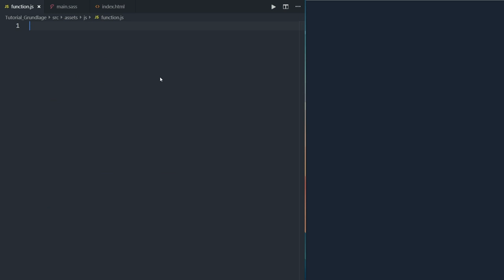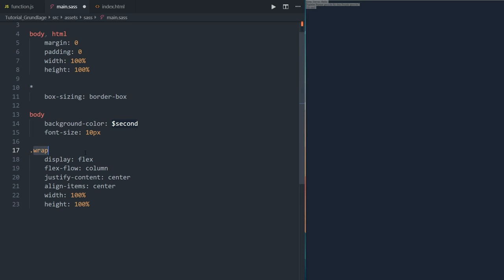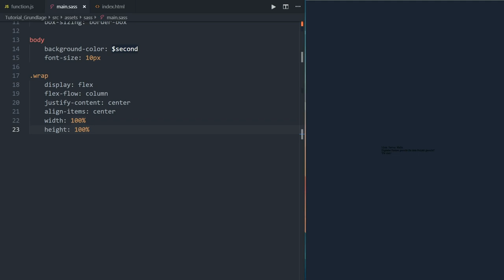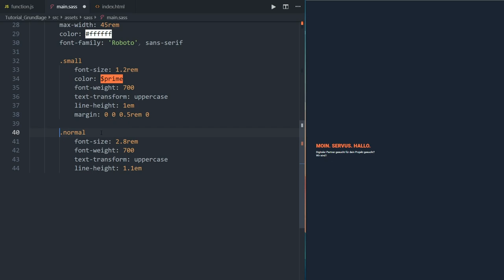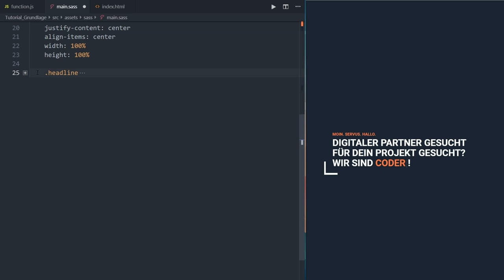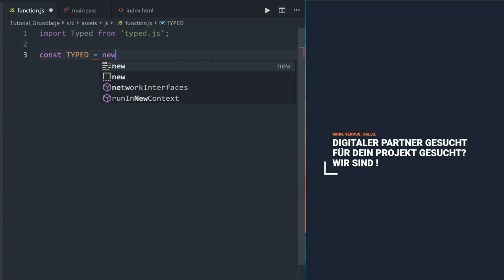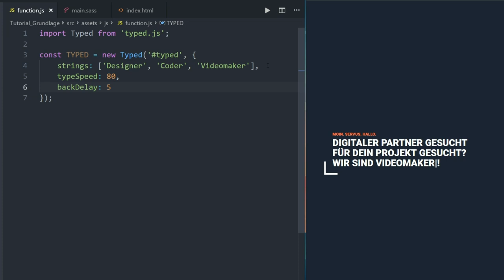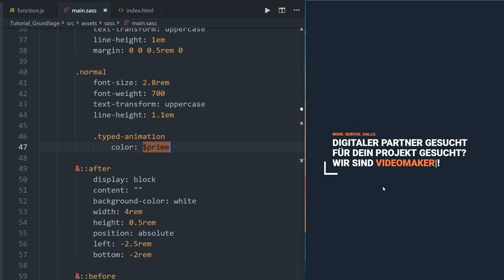⌨️ Type Animation einfach gemacht mit TypedJS! 👍 [TUTORIAL]